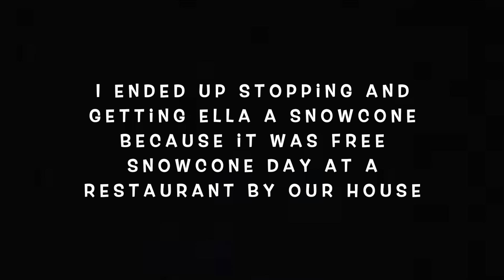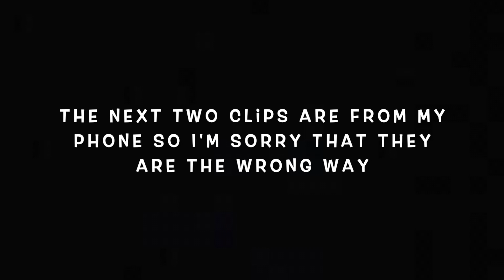Ella Meets Her BABY SISTER | *Adorable Toddler Reaction* | Vlogmas Day 3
In this video we introduced Ella to Addie. Ella already loves her baby sister so much and it is so fun to see her reactions to the baby. Addie also had her first doctors appointment which I talk about a little bit as well.